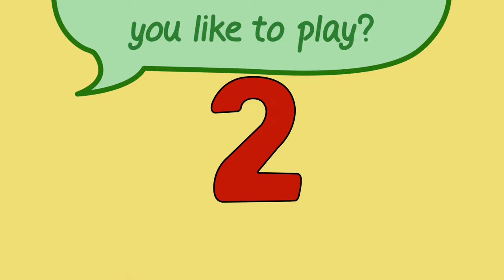Start In Home Music Lessons Now - The Movie! Teachers Who Come To Your Home Or School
Lessons In Your Home's Music Teachers teach in home private music lessons in Atlanta, Houston, Dallas, Miami, Washington D.C, Denver, Orlando, and Baltimore.

Our student musicians play piano, guitar, violin, drums, brass, strings, woodwinds, and percussion. They compose, perform and learn that music is more than notes and rhythms, it's expression! We are excited, and energized about sharing our passion with you!

The most important job we do is bringing you the right teacher. It's a process we take great pride in.